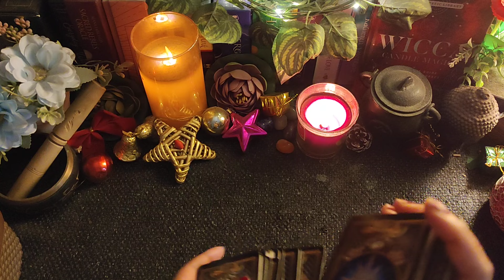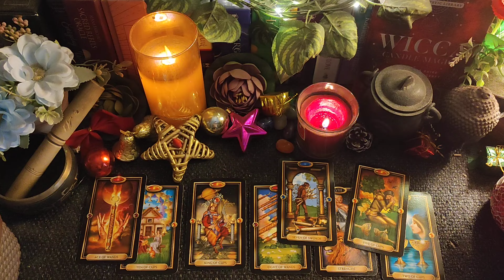27th Jan'24💥🪄Feeling Attached? or Attracted?🧭✨ ये आपके रिश्ते को खराब कर सकते हैं🧿 HindiTarot